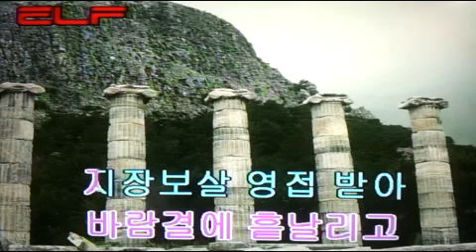무상계 - 찬불가 /전광용(白波) - Tenor Saxophone색소폰연주동영상